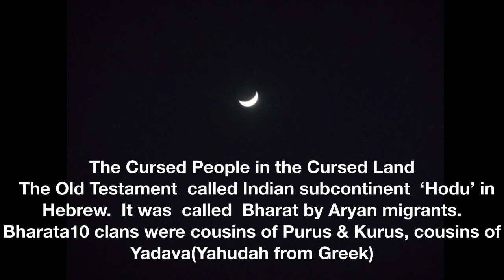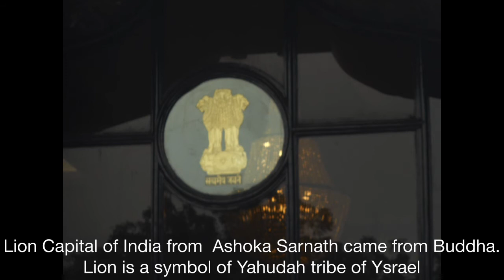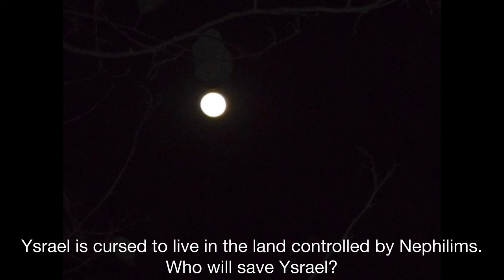The Cursed People in the Cursed Land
THE CURSE PLACE TO LIVE ON EARTH
Cheapest  country  to live
Afghanistan - $354, Pakistan - $370, India - $423. Tunisia - $424, Sri Lanka - $428, Kyrgyzstan - $430; Algeria - $431, Syria - $435, Nepal - $439, Turkey - $447
Afghanistan, Pakistan, Nepal, India, Srilanka  is one  piece of land.  It was called Hodu in Hebrew old testament.  Then Sumerian  civilization of Indus valley Harappa  referred to it as island ' Dvipa'. India was a piece  broken from Gondwana landmass that joined Asia by continental drift.  At the period of time when Sumerians flourished in Indus valley- they described the land as island surrounded by water on all sides. It was also later called Bharata from the 10 clans Bharatas  who were cousins  of Kurus & Purus who were cousins of Yadavas. The Yadava in Devanagari script came   from sanskrit Yauheda taken from Greek Yahudah  which is Hebrew Yahudah.  It means  that Bharatas were 10  tribes of Northern kingdom of Ysrael.

Indian subcontinent  had ancient  Hebrew empire and  kingdoms - eg Kushanas, Sakas, Scythians, Yadavas, Pathans- Pashtuns.

Can you understand  how  severely are Ysraelites cursed by the creator to live in  the most  wretched place on earth among idol worshippers? Indian subcontinent is the most  criminal place on earth ruled by heinous  atrocious  caste  system of Aryan Nephilims  from  Central Asia. The Aryan Nephilims  scammed  the entire Indian subcontinent  to include  aborigines of India, Sumerians  and Hebrew settlers.

Poverty of Indian subcontinent is the lowest  in the world. This cursed place on earth is  the dwelling place of Hebrews for over 3, 000 years.